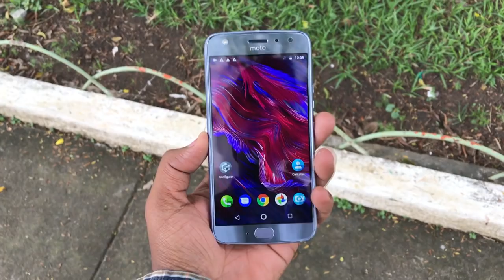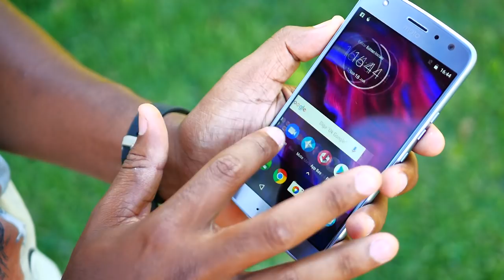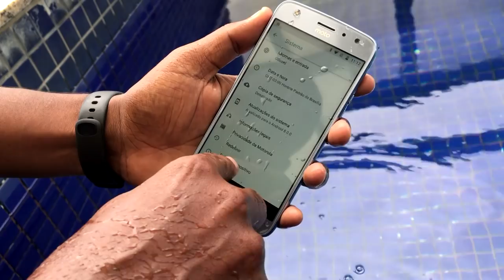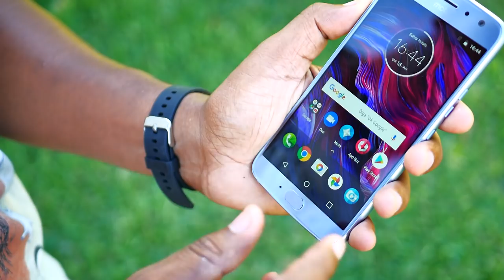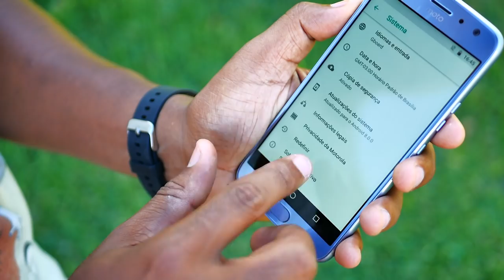QUE RESENHA ESSE MOTOROLA MOTO X4